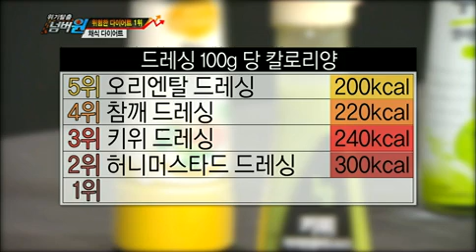위기탈출 넘버원 - Escaping Crises Number One EP380 # 012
지방 발령을 받아 시골로 내려간 아빠를 위해 도시락 배달에 나선 지웅이와 하은이!! 바싹 마른 잎사귀를 발견한 순간 지웅이 머리에 떠오른 '경북 구리 불산 누출 사고' 최근 연이어 발생한 불산 가스 누출사고로 농작물과 가축의 피해가 이어지고, 심지어 사망까지 이르게 만드는 불산의 위험성! 넘버원에서는 불산 누출사고로부터 안전을 지키기 위해 국내 최초로 불산 실험을 진행한다. 과연 불산의 위력은 어느 정도일지?

출산 후 모유수유가 다이어트에 도움이 된다는 사실을 알게 된 보영씨! 아기 돌보기는 물론 알뜰한 장보기 노하우까지 터득한 주부 9단이다. 평소와 다름없이 다이어트를 고려한 식단으로 저녁 상차림을 마친 보영씨는 그날 밤, 잠든 아기가 숨을 쉬지 않고 있는 것을 발견하게 되는데..